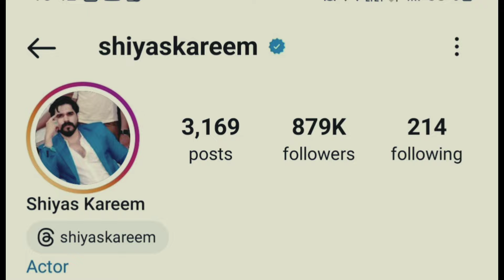ഷിയാസ് കരീമിന്റെ ഇൻസ്റ്റാഗ്രാം കണ്ടോ 👌🔥👌Shiyas Kareem | Shiyas kareem marriage | Biggboss news